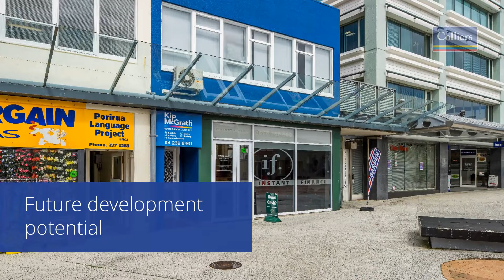13 Hartham Place, Porirua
Built in the 1960’s with concrete block wall, concrete floor slab and steel/G-iron roofing, 13 Hartham Place North is situated in the heart of Porirua’s City Centre.

The property offers a floor and land area of approx. 320m2 and 271m2 respectively, with dedicated carparks at the rear.

This central location has always been appealing to prospective Tenants. With parking in extremely close proximity, a five-minute walk to the train / bus stations, under 2km to both Transmission Gully offramp and SH1, it is very easy to conduct business at 13 Hartham Place North, Porirua.

The property is very well presented and configured to accommodate the individual tenancies. Currently the building houses three separate tenancies with a WALT of 1.9 years.

13 Hartham Place North offers opportunity for investors and developers alike that are looking for higher returns with future development potential.

Please note: land and floor areas are approximates only.